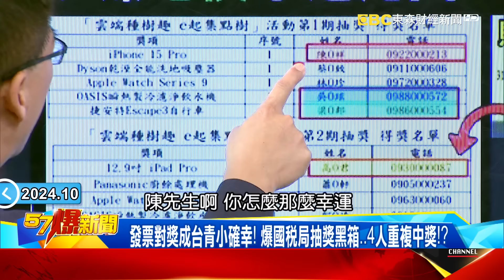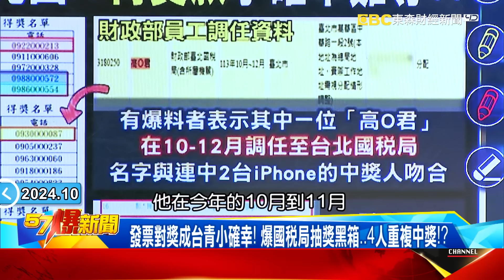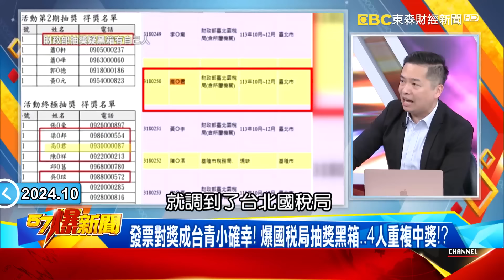【俄羅斯核武全餐】普丁一言不合就射彈「開轟」？ 朝俄核武「脅美」引爆三戰危機？-馬西屏 羅旺哲 徐俊相《57爆新聞》20241030-2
00:00 普丁一言不合就開轟？ 爆朝俄挾核武「脅美」… 引爆三戰危機？
普丁「核彈」生信心？ 俄國核三位一體全出動助陣「朝俄聯盟」？！
俄國核武劍指「美國」？普丁試射RS-24洲際導彈射程達1.1萬km！
俄軍海陸空核武全出動！ 潛艦搭口徑飛彈…圖-95抵半島示威！
圖-95轟炸機老當益壯？ 飛奔萬里丟核彈…沙皇炸彈全球最狂！
北韓娃娃兵赴俄當砲灰？ 獨！紅場合照曝光烏軍找「勸降殺器」？
北韓美大選後再丟核彈！？ 金正恩親信6周赴俄2次…聯俄施壓？

12:38 颱風效應物價漲？爆「電價」才是元凶…「青貧族」小確幸難尋！？
通膨比颱風更可怕？爆若台電2千億撥補沒過…明年再漲電價？
電漲店家扛不住…漲價成日常？ 爆全台「最貴自助餐」換人當！
蛋價跌民怨「早餐加蛋沒降價」！ 王浩宇嗆「巨嬰」…天龍思維？
DPP喊「薪資追上通膨」！真相是財富「M型化」…低薪族能省則省
發票對獎成台青小確幸！ 爆國稅局抽獎黑箱…4人重複中獎！？

東森新聞氣象顧問 鄭哲聖